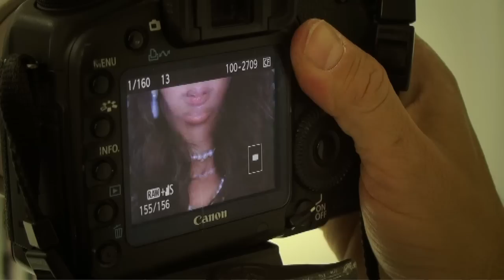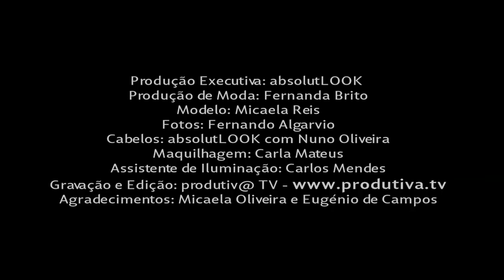absolutLOOK Behind Scenes - Micaela Reis Photoshooting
Making Of da sessão fotográfica de Micaela Reis para absolutLOOK, no estúdio de Fernando Algarvio em Lisboa.
Produção Executiva de absolutLOOK, Produção de Moda de Fernanda Brito, Design de Cabelos absolutLOOK com Nuno Oliveira, Maquilhagem Carla Mateus, Fotografia de Fernando Algarvio e Gravação e Edição de Video de produtiv@ TV.